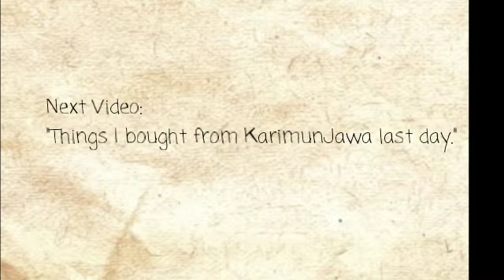Videos and Photos from KarimunJawa vacation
This is what we got from Ardian our tour's drone! Next video is The things I bought from Karimunjawa.

Today (June 4-5) I'm on a Villa on Guci(Not Gucci) So, before we stay 1 night on Louis Kiennie or kienne I don't know but yeah...